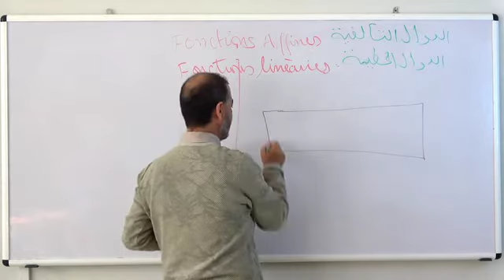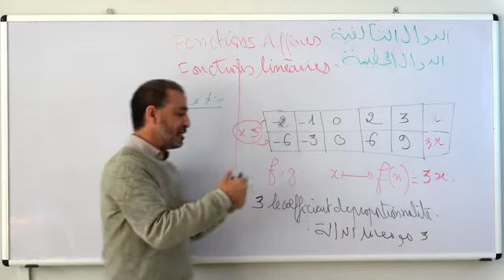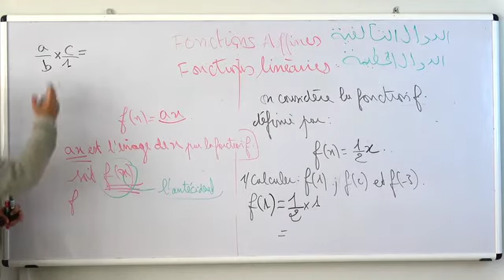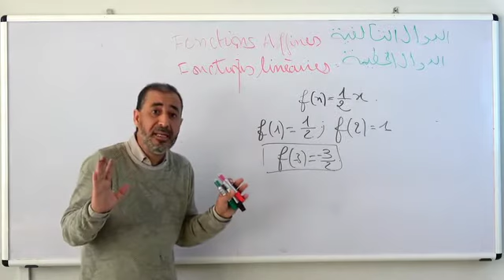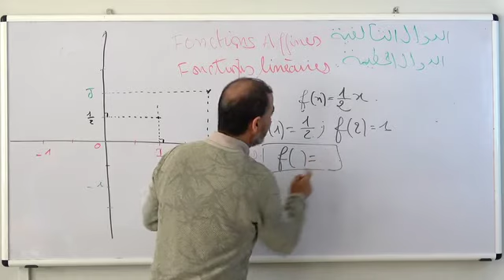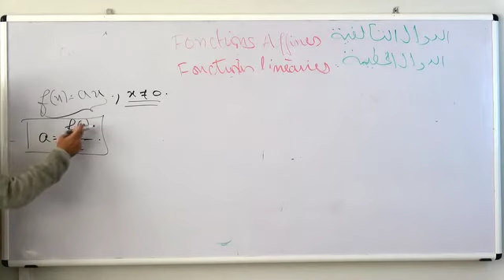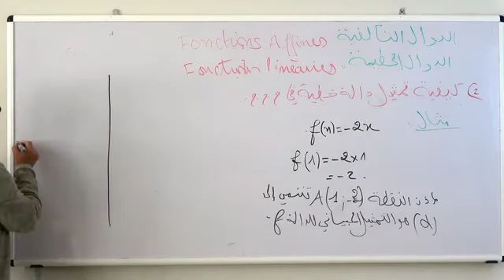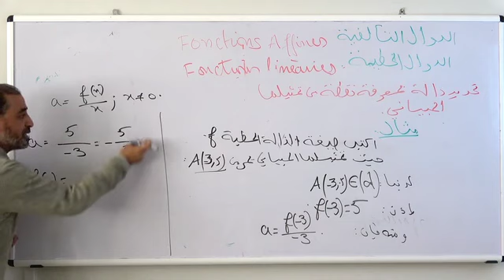الدوال الخطية و التآلفية الجزء 01 AC3